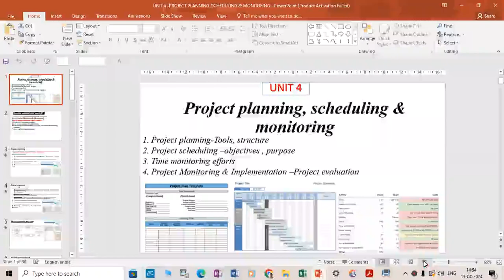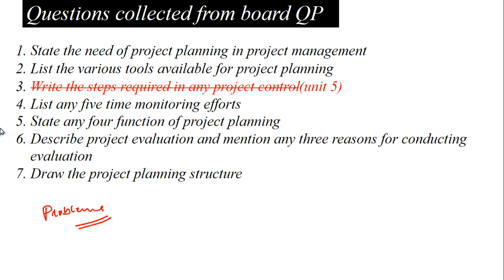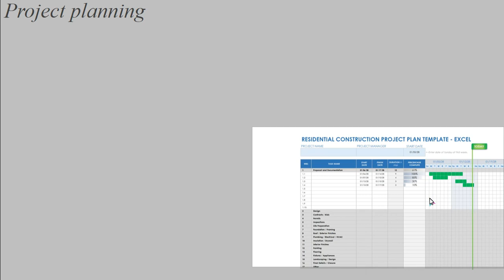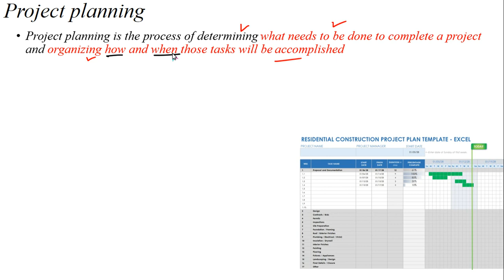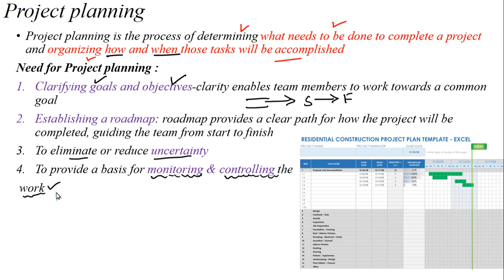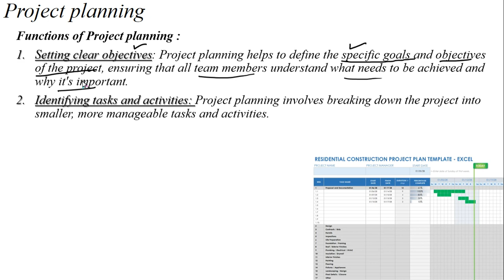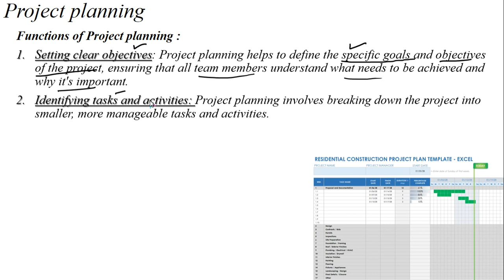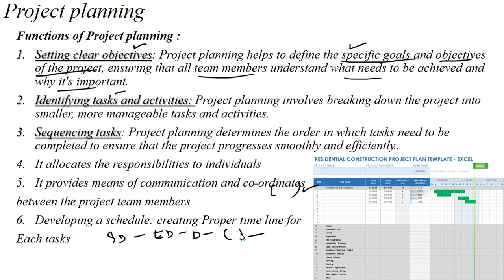unit 4 project planning functions